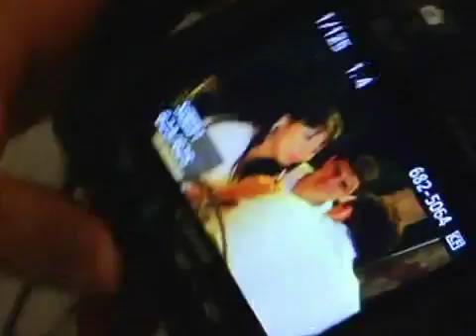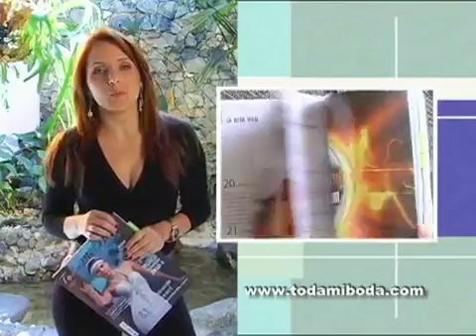Ernesto Aponte - Fotografo profesional de bodas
Ernesto Aponte - fotógrafo profesional de bodas
Fotografía de bodas en Colombia